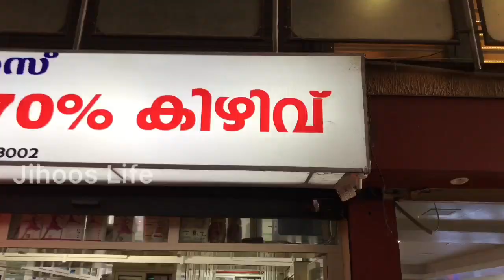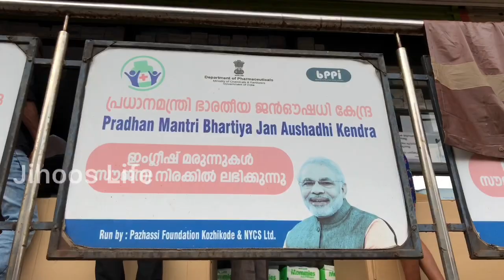ഇവിടെ മരുന്നുകള്‍ പകുതി വിലയ്ക്ക് കിട്ടും | Low rate medical shop Calicut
Hi friends this is low rate medical shop, neethi medical shop in calicut district Kerala.